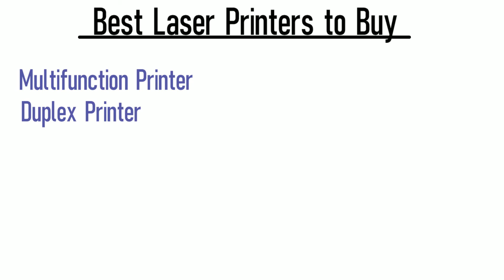Best Laser Printer For Home Use 🐬​ Office Use in 2021 August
Best Laser Printer For Home Use 🐬​ Office Use in 2021 August including wifi printing

-Cannon MF244DW
- Brother 66DW
- Brother Without Wifi & Net
- Brother Printer Only Net No Wifi

Why is this printer rated 5 stars? Brother Duplex Printer Best Printer For Home and Office Use

I am a verified Amazon Associate and have an affiliate account and links to amazon products help me earn some commission so please consider buying through the links to support my channel.